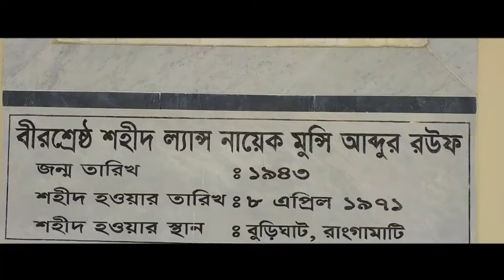Birshreshtha Munshi Abdur Rouf | Trailer | বীরশ্রেষ্ঠ মুন্সি আব্দুর রউফ | যাদুঘর | বাড়ি